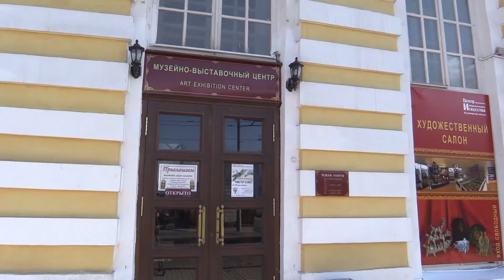2018 04 20 HD Открытие выставки Волкова